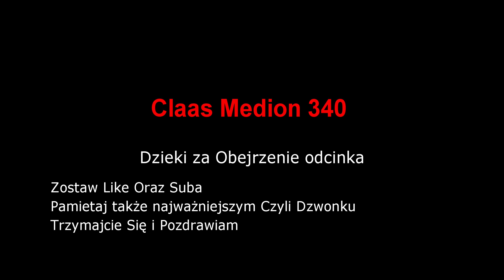Claas Medion 340 | PL | 2020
Witajcie dzisiaj przychodzę do was z następną porcja żniw dziś jak widać Claas Medion 340. Jeśli masz ochotę możesz zostać tutaj dłużej i zostawić po sobie ślad w postaci komentarza oraz subskrypcji a także like. Oczywiście wciśnij dzwonek aby nic na tym kanale tobie nie umkneło.